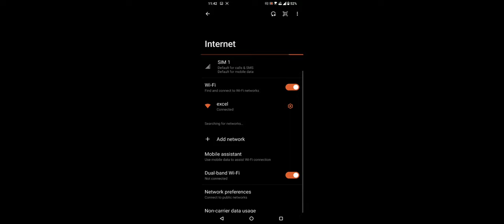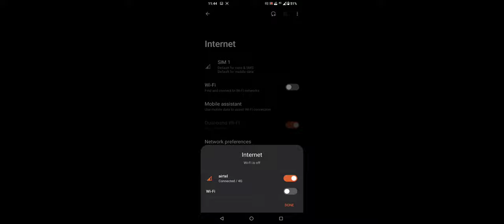free fire max season 1 Elite pass vs 91ag, bhai